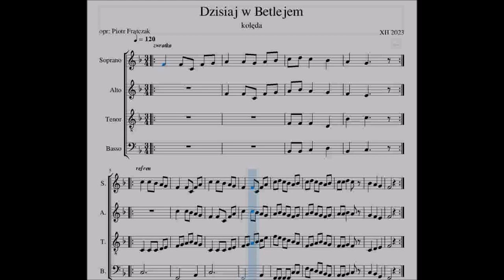Peter - Dzisiaj w Betlejem /kolęda/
Dziś nieco inaczej: moja aranżacja popularnej kolędy na tradycyjny chór czterogłosowy mieszany. Aczkolwiek, ponieważ wszystkie głosy nagrałem sam, naturalnie wyszedł chór męski, niezbyt mieszany :)

Zazwyczaj raczej nie zajmuję się utworami tego typu i na ten moment nie planuję robić tego zbyt często, ale niczego nie wykluczam, jeśli taki format się przyjmie. Mam też kilka innych aranżacji na chór i/lub orkiestrę, nie tylko świątecznych, które również mogę kiedyś wstawić, jeśli chcecie 🎶

Przepraszam przy tym za nie najlepszą jakość wideo; dosłownie na końcowym etapie obróbki coś się zepsuło w edytorze i nie miałem już siły zaczynać od nowa... Na szczęście audio na tym nie ucierpiało, a na nim zależało mi najbardziej.

W razie potrzeby mogę udostępnić swoją partyturę w formacie PDF (lub kilku innych), serdecznie zapraszam do kontaktu w tej sprawie (i nie tylko); tak czy inaczej, wykorzystując moją pracę, bardzo proszę o wyraźne oznaczenie jej autora (a nawet podlinkowanie kanału, jeśli to możliwe) :)

cover-art: Bing AI
partytura: opracowanie własne